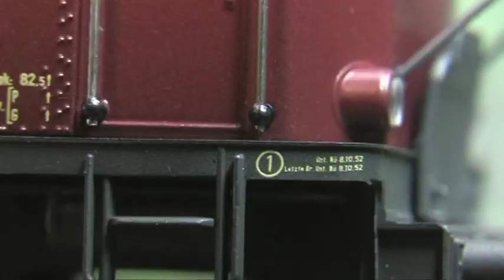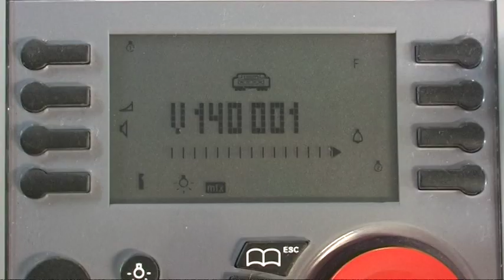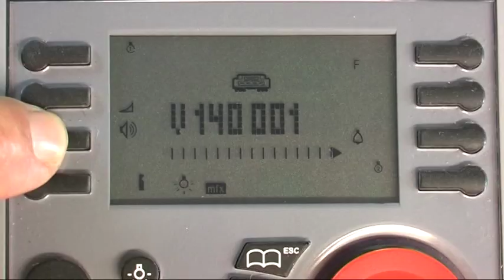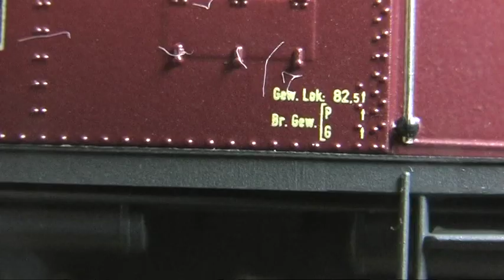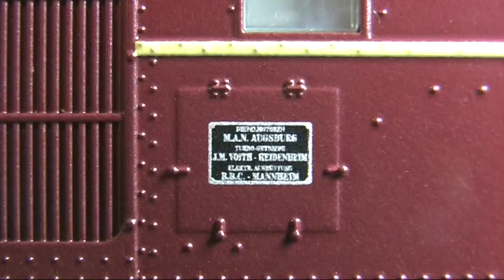Modellbahn-Neuheiten (107) Märklin 37211 V 140 DB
Dieselhydraulische Lokomotive BR V 140. Mit Hochleistungsantrieb und Sounddecoder mfx. Epoche III.